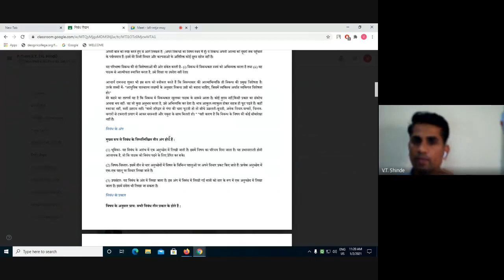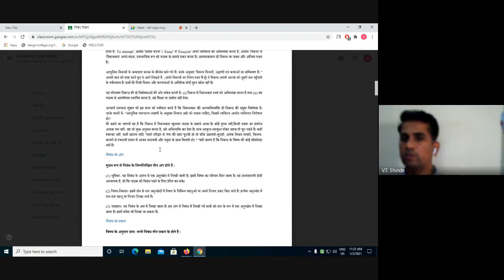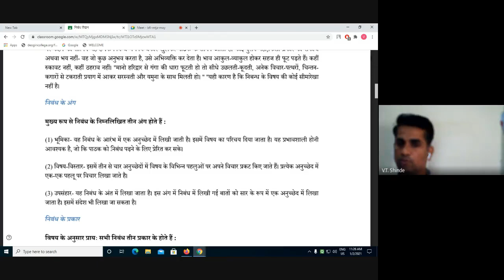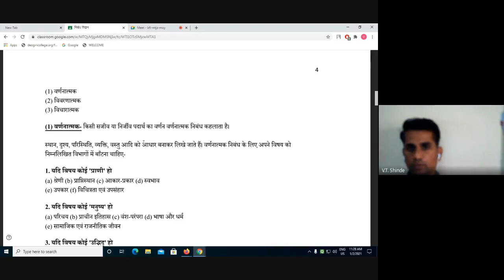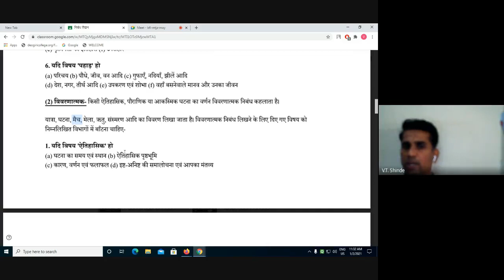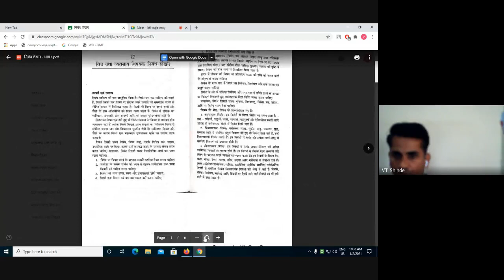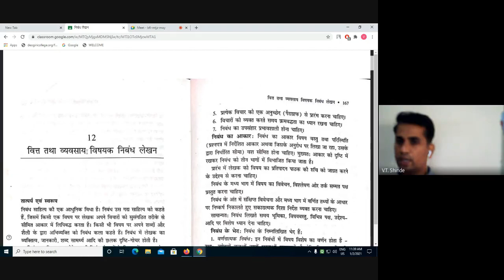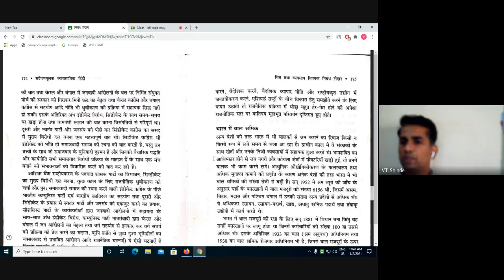Shinde Vijay निबंध के अंग व प्रकार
निबंध के अंग व प्रकार